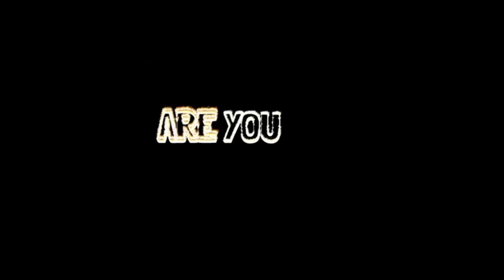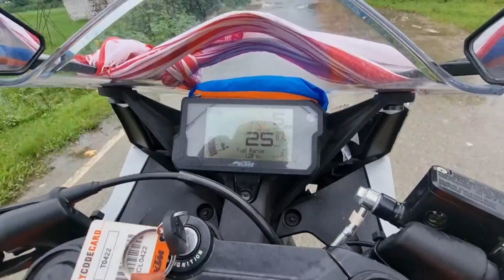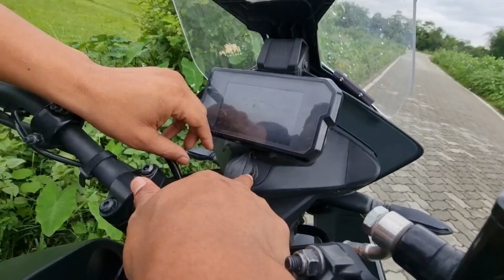১কুটি টকাৰ BMW গাড়ী মোৰ হাতত 😱/মোৰ Bike বেয়া হৈ গল 😭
১কুটি টকাৰ BMW গাড়ী মোৰ হাতত 😱/মোৰ Bike বেয়া হৈ গল 😭
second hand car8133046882